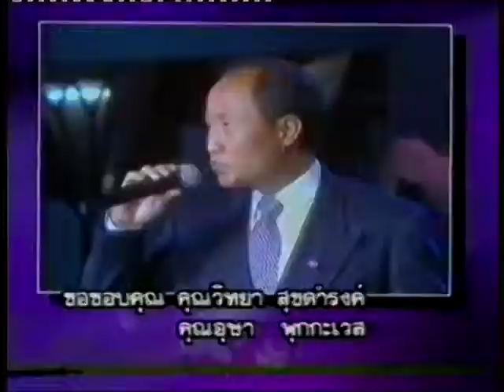อาลัยรัก จั่นทิพย์ สุถินบุตร เพื่อการอนุรักษ์